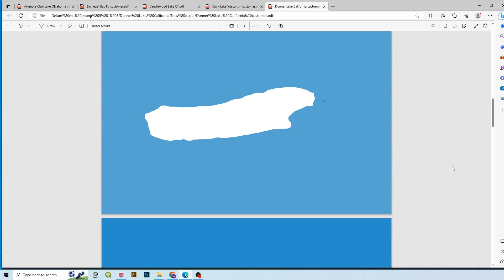Digital file SVG - Donner Lake California wooden map 3d nautical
1.
2. This is group for newbie learn cutting and engraving map
3.